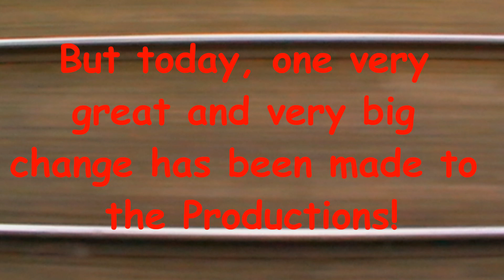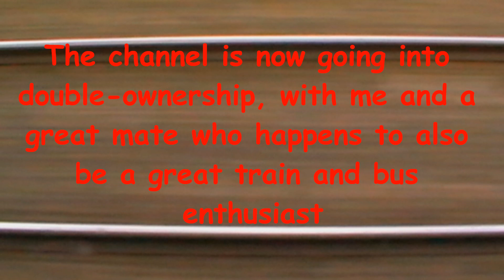159jim Productions Summer 2011 news update PLEASE WATCH